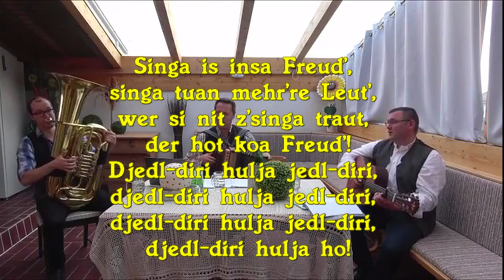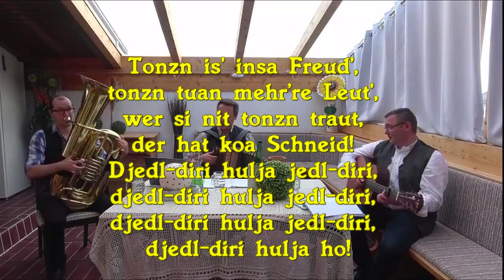SINGA DES IS MEI FREID WIRTSHAUSSINGEN mit J.Stampfel 2021 TEXT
Ein Lied das eigentlich aus Tirol stammt - aus dem Alpbachtal und nach mündlicher Überlieferung aufgezeichnet wurde. In der vorliegenden Version wird es im Burgenland gesungen